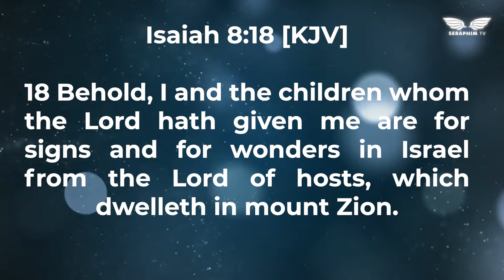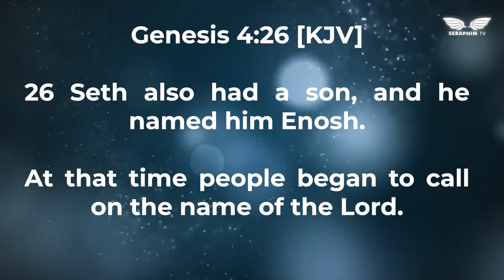A WEAPON CALLED PRAYER | APOSTLE SAMUEL RABOETNG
Many of us are focused on prayer more than reading the word. Prayer without the foundation of the word can be dangerous. Being exposed to certain realms could be dangerous if you are not reading the word. Your stamina in prayer is determined by the word in you. Scriptural prayer produces the power of God. There are two ways to go to Zion one is through chants, another is through scriptural prayers. The most safest way to Zion for those who are still small in their walk with God is through scriptural prayer. If you go in the spirit realm before time, you may get messages from gods and not God. To pray without reading the word is dangerous.